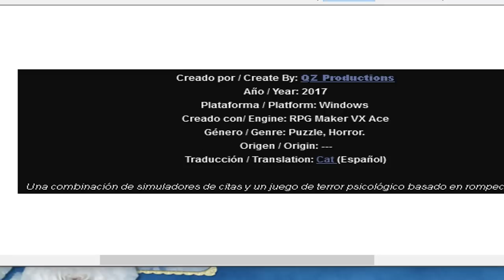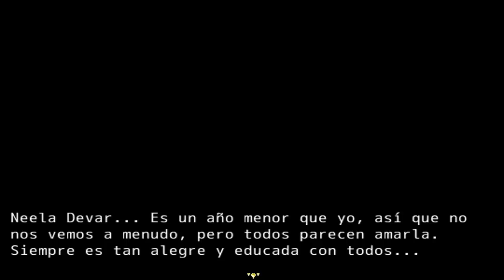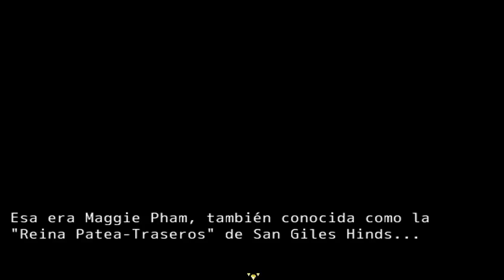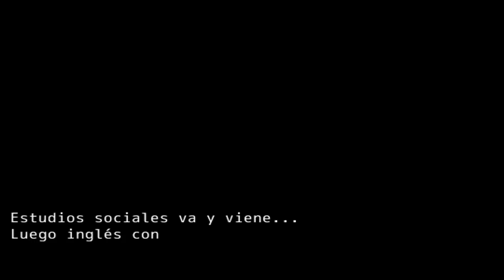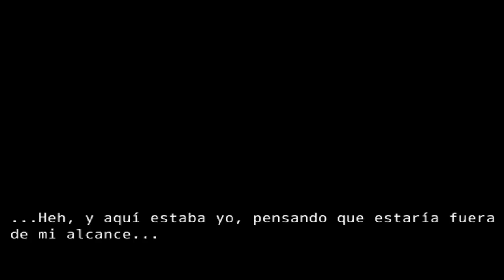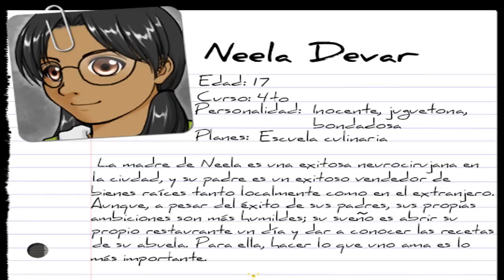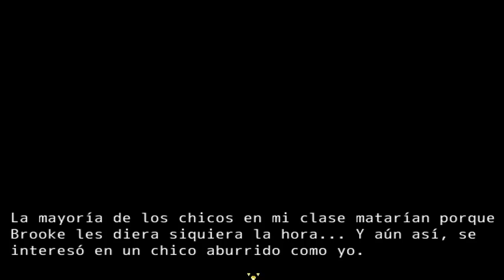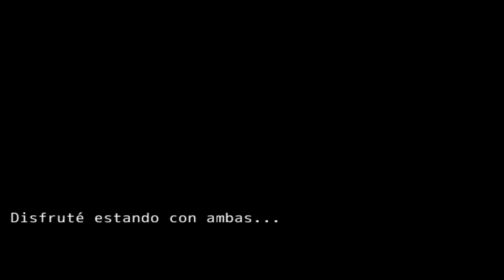¿¿ ¡¡ 3 CHICAS PARA EL BAILE !! ?? - Prom Dreams en ESPAÑOL